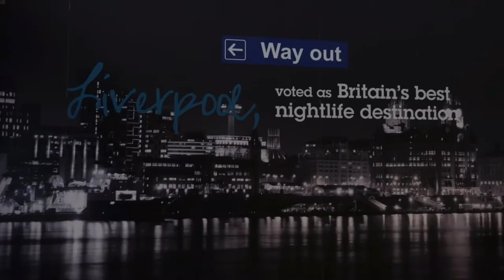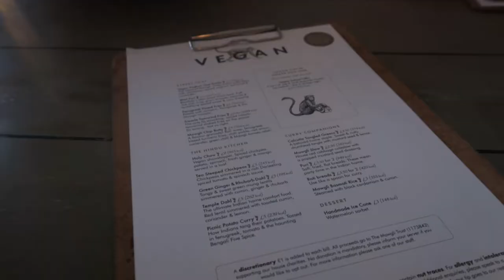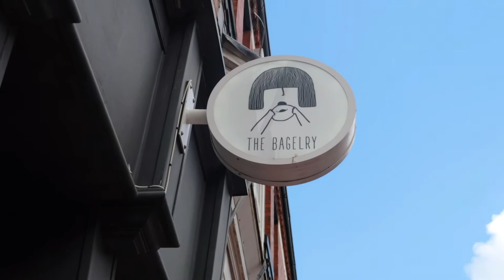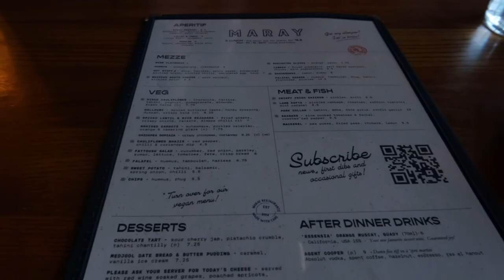I FINALLY GRADUATED!!! | Graduation Vlog | Liverpool John Moores University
She’s officially a graduate!! Had the best few days with my family and with the pals of course. Really felt like a full circle moment and felt so lucky to be able to spend it with some of my favourite people. Excited for what’s to come folks x onwards and upwards as they say :)